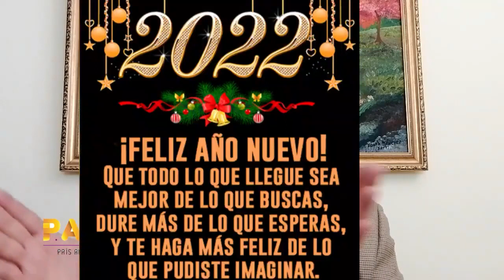País Al Día. Lo que nos espera en el 2022 en los Bienes Raíces de República Dominicana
Bendiciones.
César Fragoso